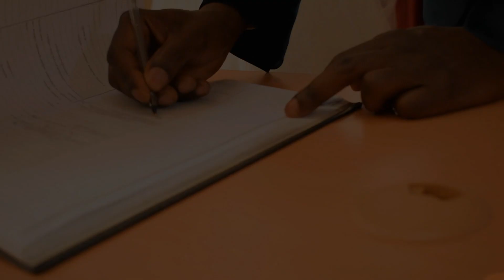Coral luz de libertacao Casamento da legilia e Jordao